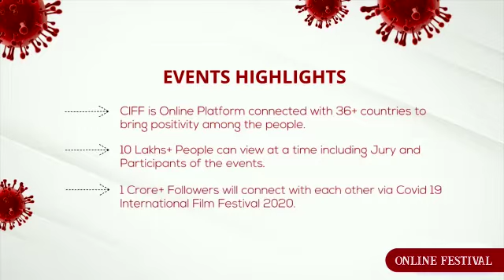CIFF 2020 | PROMO | 13th May to 2nd June, 2020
1st COVID-19, BHUVNESWAR POSITIVE INTERNATIONAL FILM FESTIVAL, 2020 (CIFF2020) Bhuvneswar, Odisha, India Feature / Documentary | Short Film